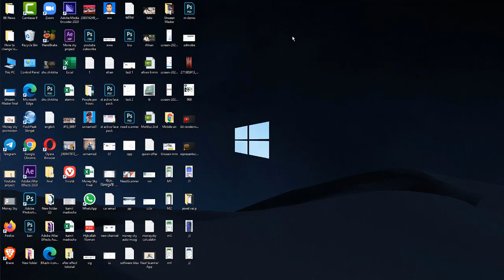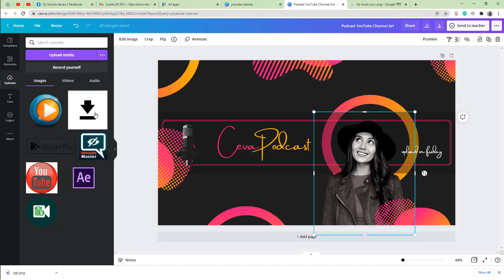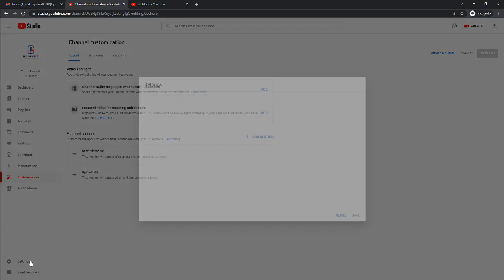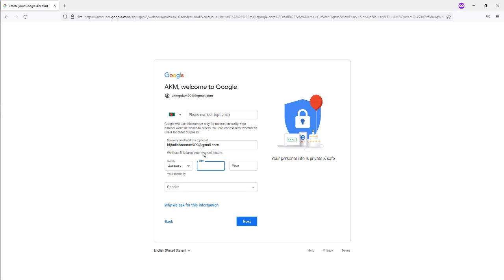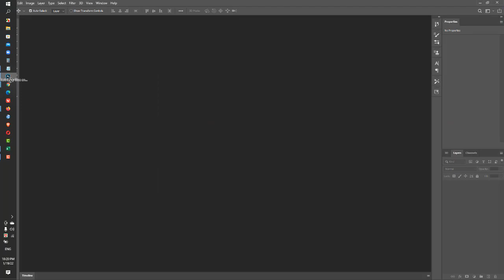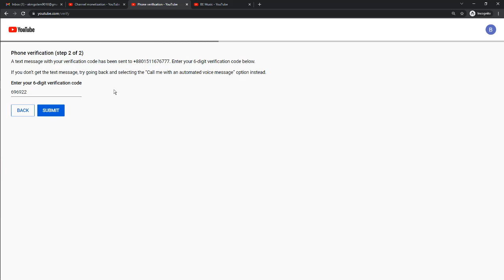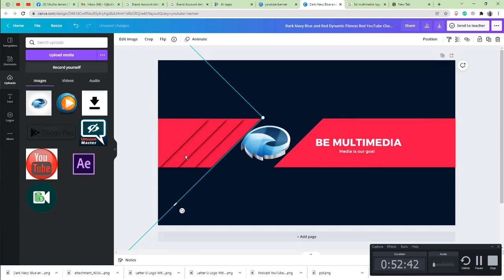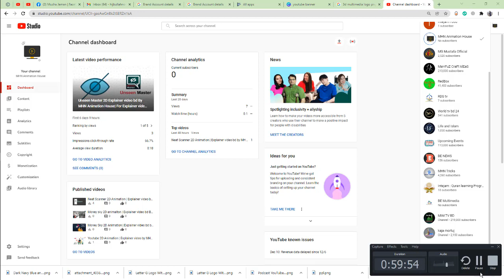How to create a Professional Brand youtube channel And Customize!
in this video i will show how to create a professional brand youtube channel and customize this channel. i hope you like this video . if you like this please like comment and share with your friends.